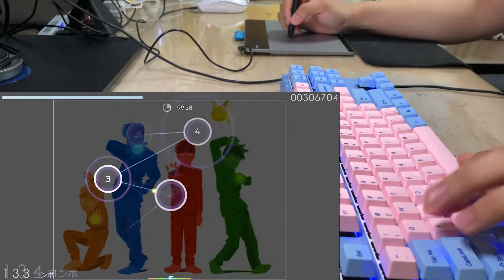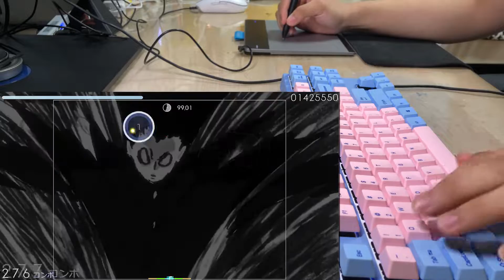[osu!] Mob Psycho 100 Season 2 Opening - 99.9 / MOB CHOIR feat. sajou no hana + Live Play!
Mob Psycho Season 2! I'm thrilled to watch!

Hi viewers, my name is Ohnononono. I hope you would enjoy this video clips. I would hope this channel will expand more and more!

This game is called 'Osu!' which is a rhythm game that anyone could play! It requires low spec of the computer and you just need to have pared of mouse and keyboard!

Keyboard: Varmilo sky pink VA78M (Brown switch)